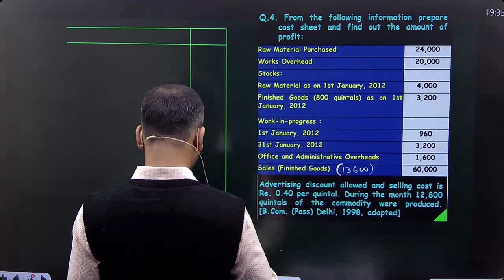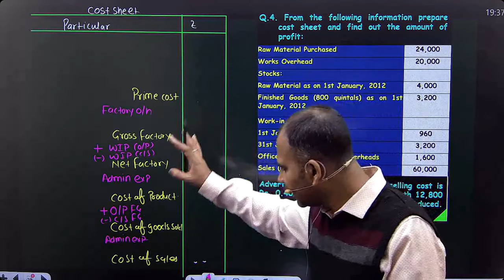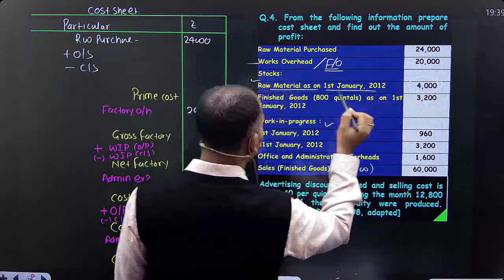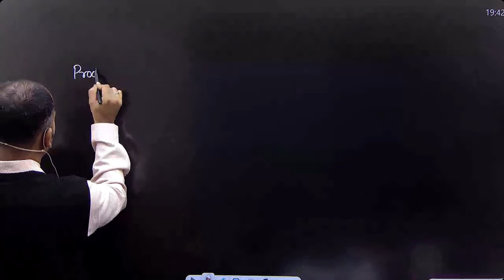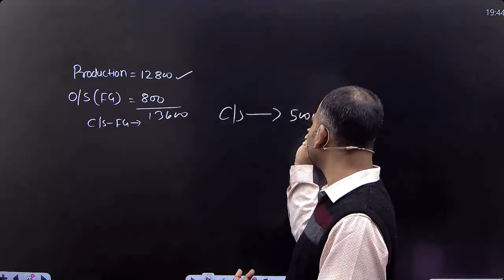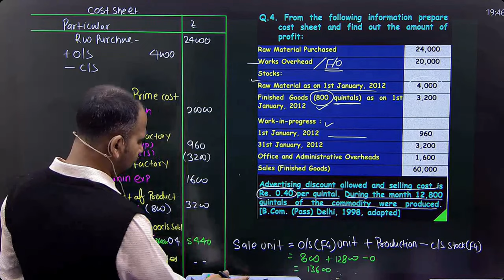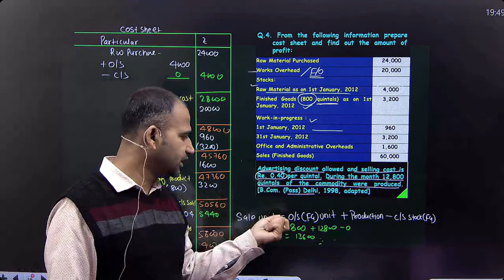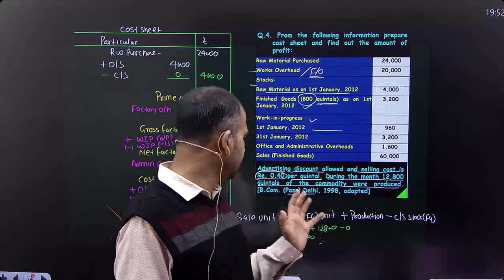cost account for bcom | calculating sales unit | cost sheet | part 4 | b.com | by anuj sir